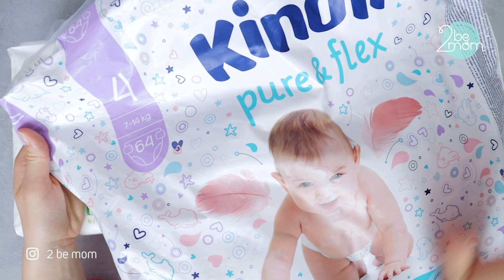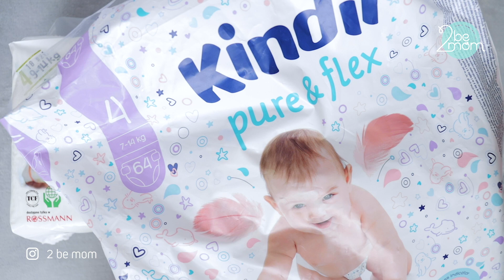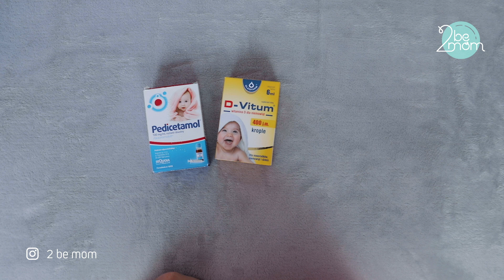PIELĘGNACJA NOWORODKA I NIEMOWLAKA | CO WARTO KUPIĆ DO WYPRAWKI? | PORADA #1 | 2 BE MOM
Zapraszam do obejrzenia filmiku, w którym pokazuję co warto kupić do pielęgnacji noworodka/niemowlaka :-)

Produkty, o których mówię:

🍼 podkłady BABYDREAM Wickelunterlage Rosmann
🍼 chusteczki WATERWIPES
🍼 płatki kosmetyczne dla niemowląt DADA Biedronka
🍼 woreczki na zużyte pieluchy BABYONO
🍼 woreczki na zużyte pieluchy BABYDREAM Rossmann
🍼 Bepanthen Baby Extra maść z oliwką
🍼 Alantan
🍼 Linomag
🍼 Sudocrem
🍼 maść cholesterolowa - lek robiony w aptece na receptę / Krem cholesterolowy Linocholesterol A+E (kosztuje ok. 10 zł)
🍼 gazy jałowe 10 cm x 10 cm (okład na obrzęk, 1 łyżeczka sody oczyszczonej na 1 szklankę wody 250 ml)
🍼 gazy jałowe 5 cm x 5 cm
🍼 sól fizjologiczna UNIMER
🍼 filtr SPF 50 BABYDREAM
🍼 Octenisept
🍼 patyczki niemowlęce do uszu DADA Biedronka
🍼 witamina D3 w kroplach
🍼 paracetamol - Pedicetamol
🍼 mleko Bebilon 1 z Pronutra (aczkolwiek Bebilon z Profutura ma dużo lepszy skład)
🍼 oliwka pielęgnacyjna BABYDREAM
🍼 żel do mycia ciała i włosów HIPP
🍼 CERKOPIL hipoalergiczny żel do mycia ciałą
🍼 CERKOPIL hipoalergiczny balsam do pielęgnacji ciała
🍼 potasu nadmanganian

🎥 📽Jeśli spodobał Ci się mój film to będzie mi bardzo miło jak zostawisz kciuka👍 w górę 🥰 to dla mnie - początkującej - bardzo ważne 💁‍♀️ DZIĘKUJĘ CI 💙💙💙